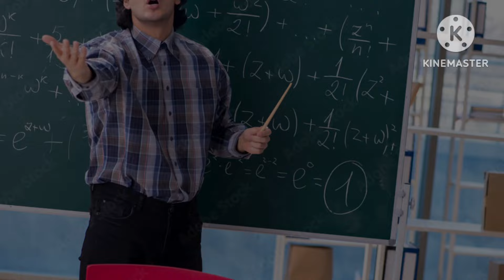तुमच्या मुलीच्या सुरक्षेसाठी हा व्हिडिओ आताच बघा//सर्व पालकांना शेयर करा//मी एक आई